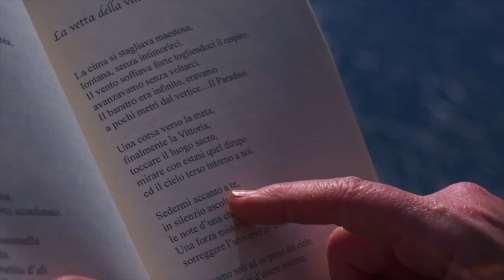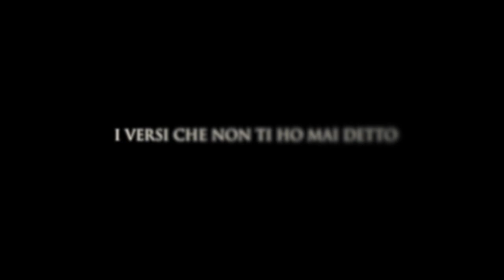I versi che non ti ho mai detto | XXXVII PUNTATA